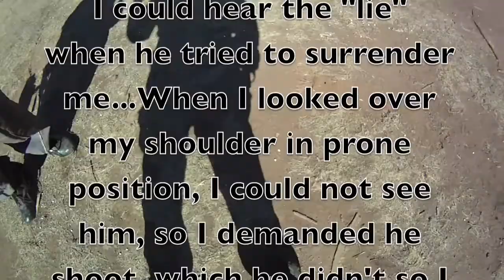7-17-11 Western town "Surrender" lol. HDKillcam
Giant Paintball Lakeside:  Last man alive, holding the flag, trying to get in the castle.  Get stuck in the bushes with no backup, pinned down I manage to shoot a couple out before someone with a non-functioning gun tries to surrender me.  Kinda funny how I turn and chase after him, only to get shot in the back by someone else.